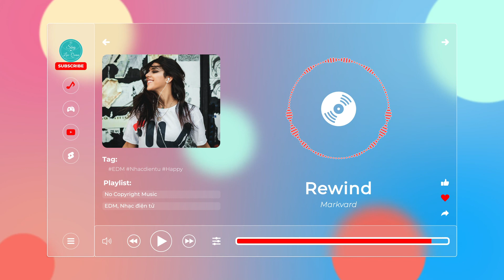Rewind - Markvard【Nhạc không bản quyền, No Copyright Music】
🎵 Thông tin bài hát/Track Info:
Credit